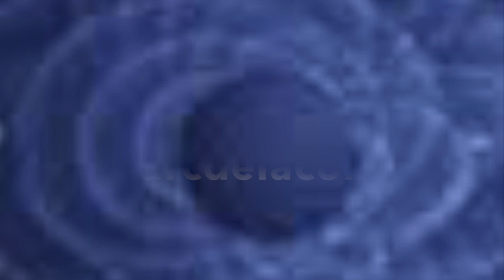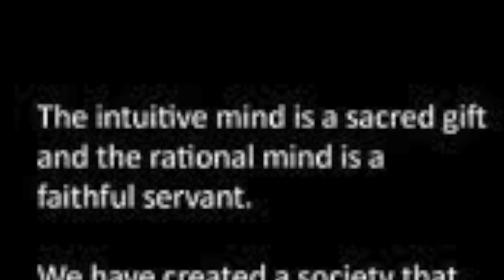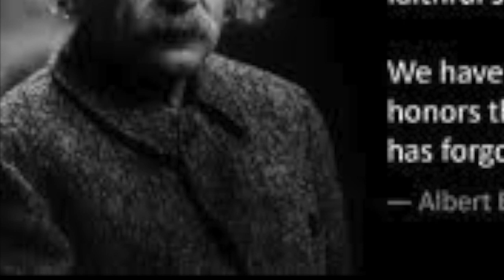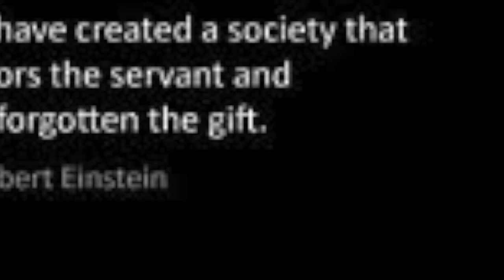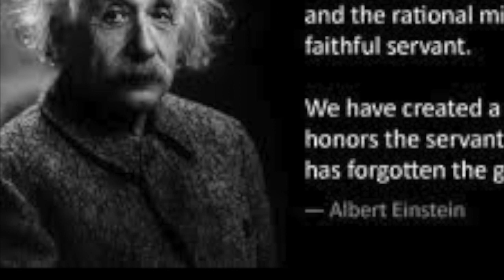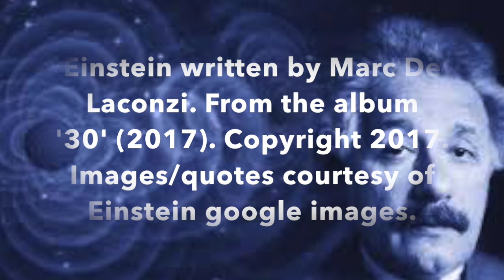87 Einstein by Marc De Laconzi aka Ghettoman Infinite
Video Songs: The Singles

Song:  Einstein

Images and quote by Albert Einstein courtesy of google images
Video created by Marc De Laconzi

Einstein was written and recorded by Marc De Laconzi. Taken from the album ‘30’ (2017).